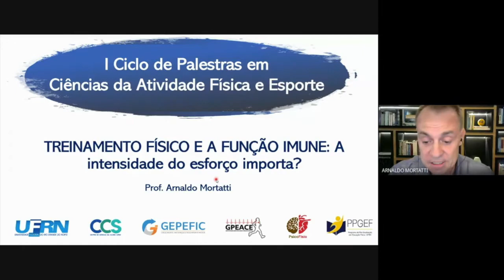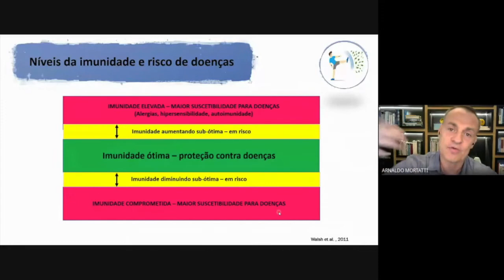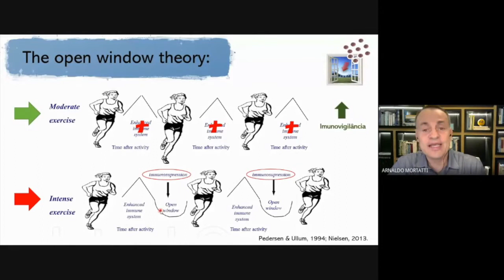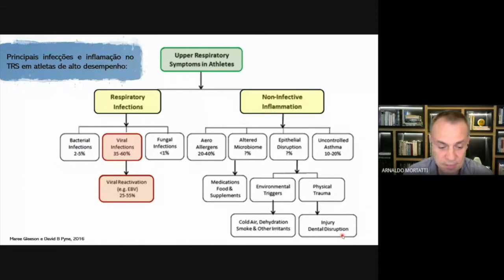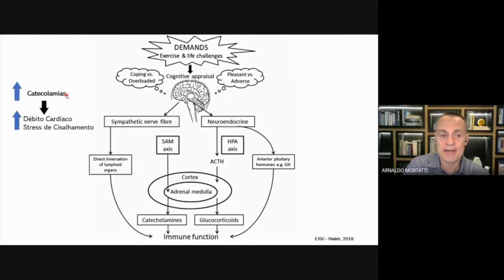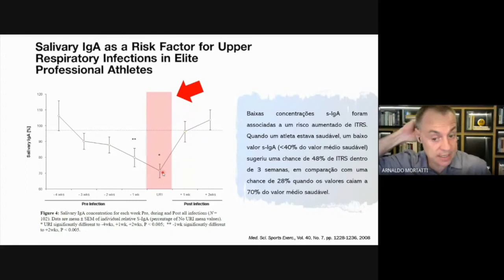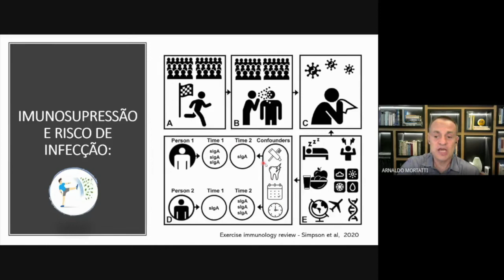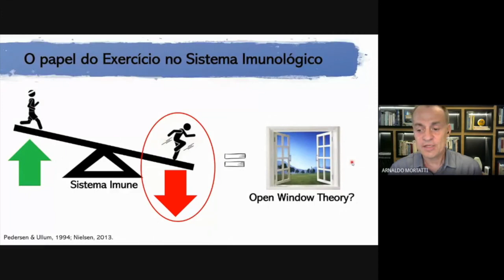Dr Arnaldo Mortatti: Treinamento físico e a função imune: a intensidade do esforço importa?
Tema apresentado pelo Dr Arnaldo Mortatti no I ciclo de palestras em ciência da atividade física e esporte realizado pelo departamento de Educação Física da Universidade Federal do Rio Grande do Norte